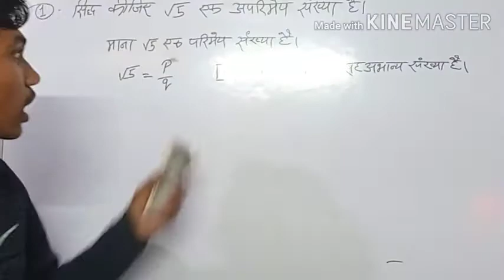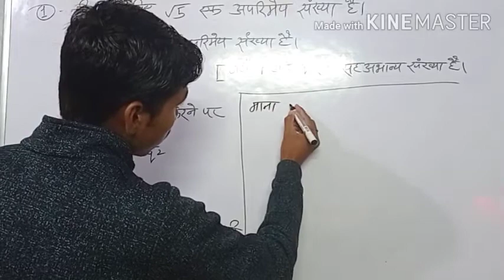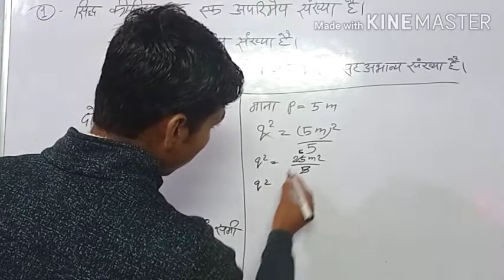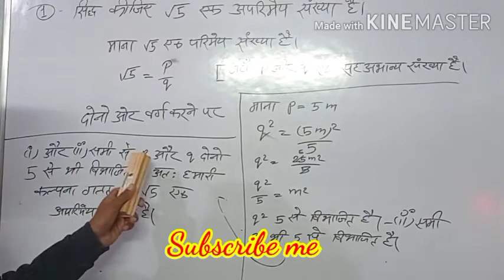Irrational Numbers 🧐Proof that Root 3 5 // 😃Full Consept //🤔 Class10 ka important 🥰Question 2021